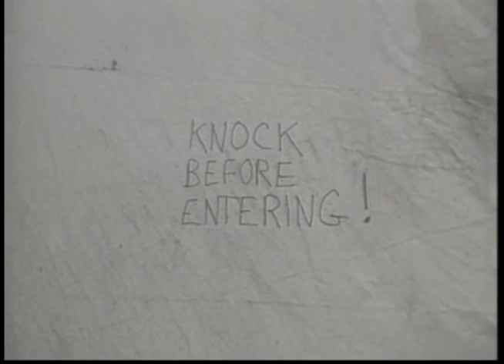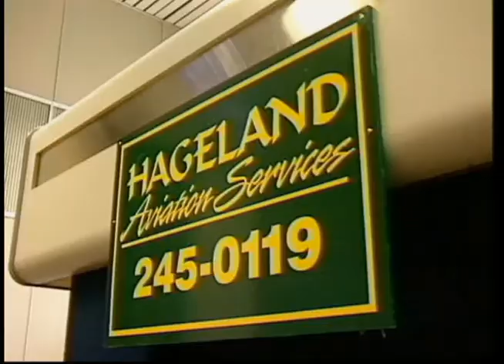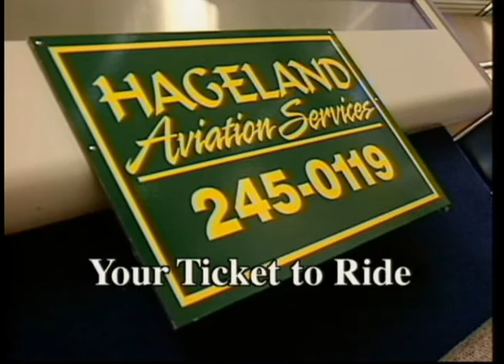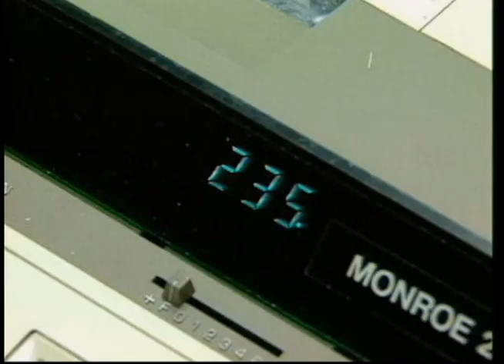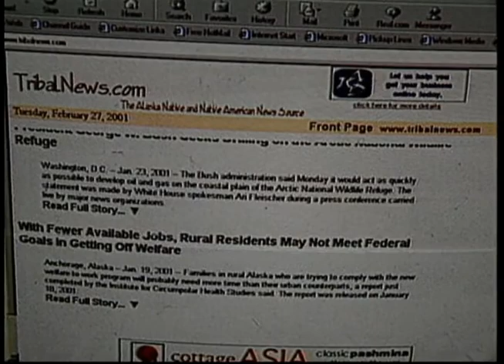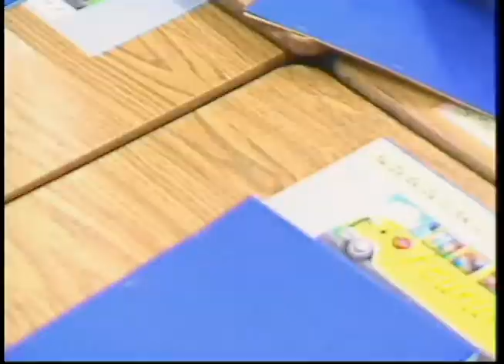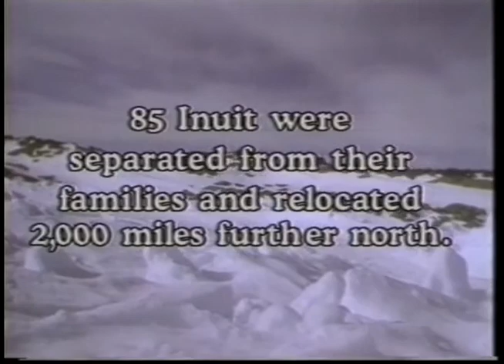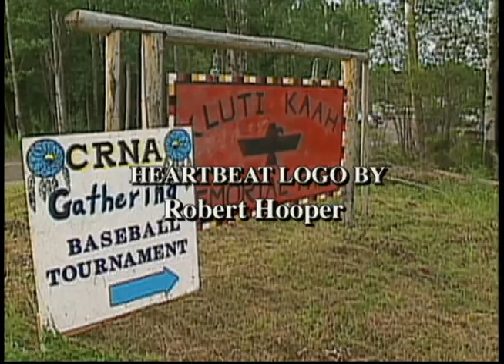Heartbeat Alaska: Hudson Lake Recovery Center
Heartbeat Alaska: Hudson Lake Recovery Center aired on November 15, 2001, and featured a substance abuse treatment center that is based on Ahtna traditions. The episode features Lucille Brenwick, Ed Krause, Crystal Talyat, Anna Coxen, Tom Taylor, Agatha John-Shields, Karen Cook, and Loddie Jones.

Table of contents:
+ Hudson Lake Recovery Center
+ Incorporating Ahtna Traditions in Program
+ Bethel Language Immersion Program
+ "I Can't Wait Until my Ship Comes In" music video by Tudjaat